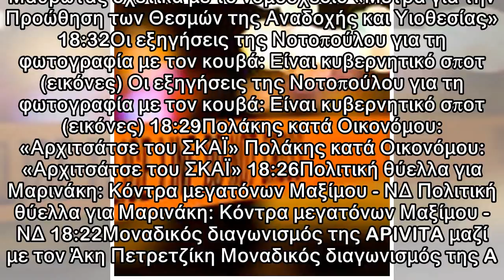Γιαγιά διέκοψε το ντέρμπι του Μετσόβου - Δεν άντεχε τη φασαρία (video)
20:21Το πλήρωμα του χρόνου έρχεται για όλους τους γήινους: Ο Μέσι δεν είναι όμως τέτοιος Το πλήρωμα του χρόνου έρχεται για όλους τους γήινους: Ο Μέσι δεν είναι όμως τέτοιος 20:16Παπανάτσιου: «Λάσπη» τ...